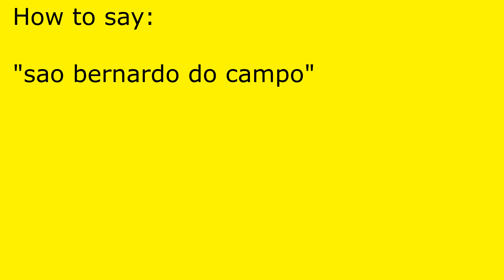How to pronounce sao bernardo do campo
sao bernardo do campo pronunciation.